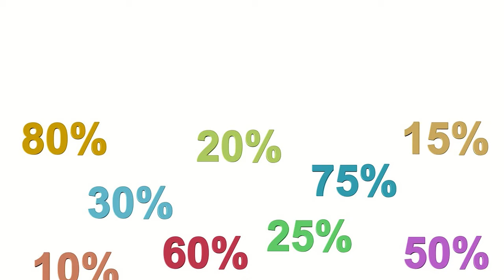Equipos en liquidación en TEC Electrónica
Equipos de identificación automática en liquidación en TEC Electrónica.
Lector de código de barras - báscula Honeywell Stratos MS2400,
Lector de código de barras imager 2D Honeywell Xenon 1900,
Lector de código de barras imager 2D Newland HR200,
Lector de código de barras láser Honeywell Granit 1280i,
Lector de código de barras 2D Datalogic Heron D130,
y otros más.